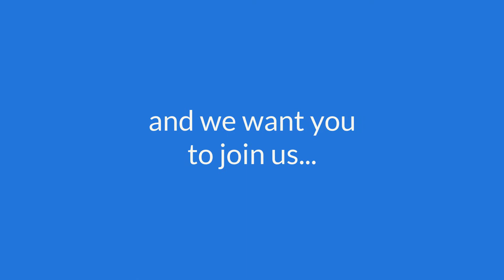We're Hiring! Join Our Team Randstad SEA | Hong Kong SAR | Greater China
We're expanding! Come join us and be part of a passionate and high-performing team. Let's make a positive impact in the world of work!

We make work meaningful and help our people to realise their true potential.

Don't miss out on this!

➜ Read our reviews and find us on Google!

➜ About Randstad:
Randstad is the global leader in the HR services industry. We are dedicated to building real connections with our partners to facilitate the sharing of ideas and best practices. Randstad is at the forefront of  HR technologies, assessing how digital innovations impact the way we interact with our employees, employers and talent. While effective talent engagement demands a balance of digital and face-to-face interaction, our ambition is to combine human touch with the best technological solutions to transform the way people and jobs connect.

➜ Looking to hire the right candidate? Let’s work together!

➜ Be part of our Randstad community! Join our Team!

➜ Follow us and let’s connect!!